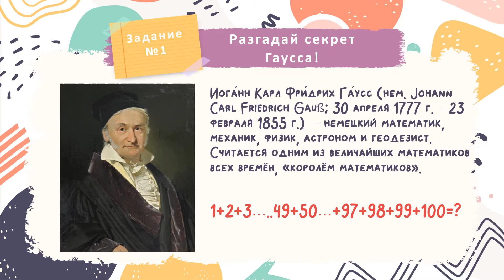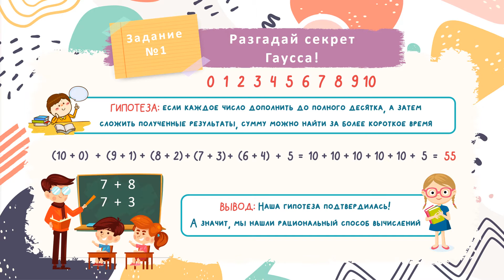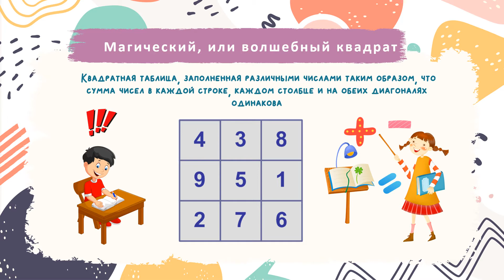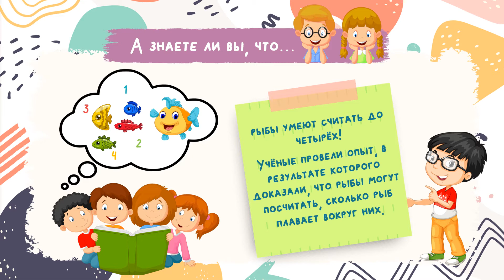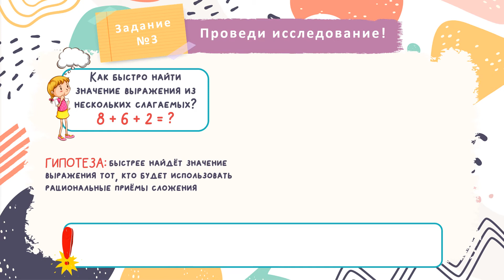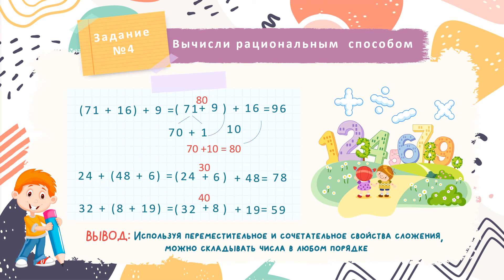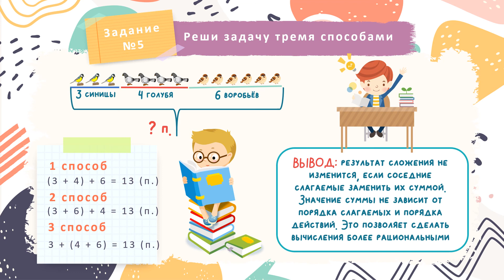ІІ - четверть, Математика, 2 класс, 6 урок Рациональные приёмы вычислений